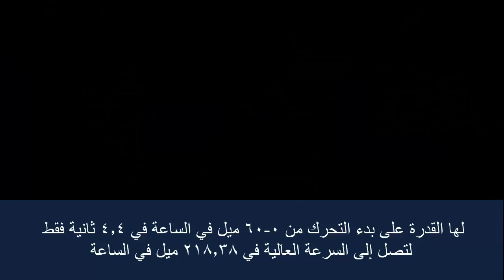most expensive cars اجمل واغلى السيارات في العالم لك واحدة ولي 100000دولار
اجمل واغلى السيارات في العالم  عجيب الشيء العجيب  most expensive cars